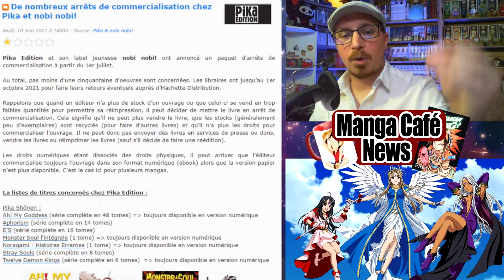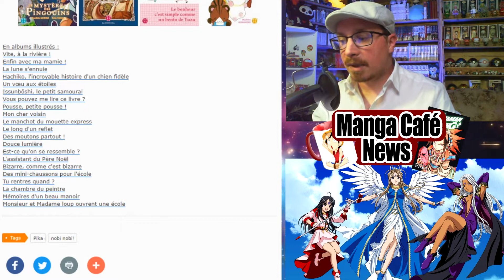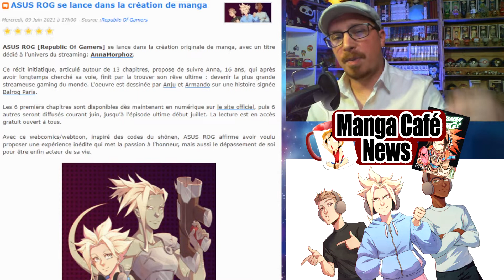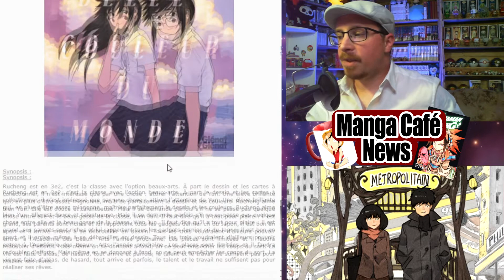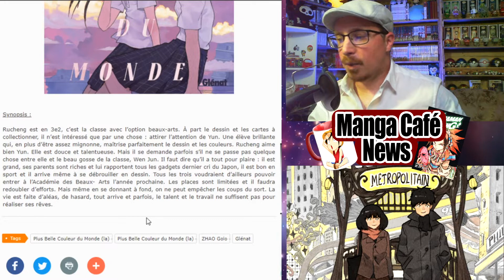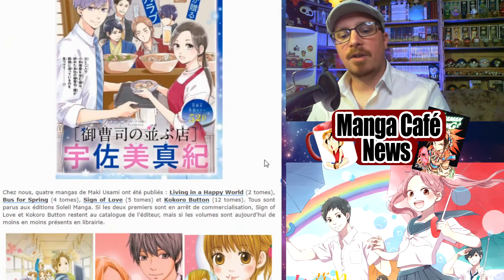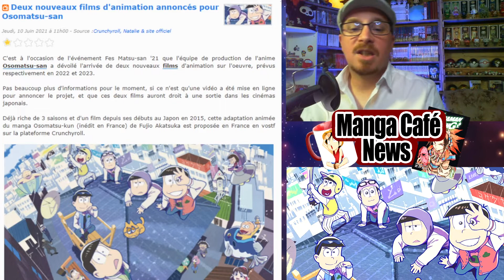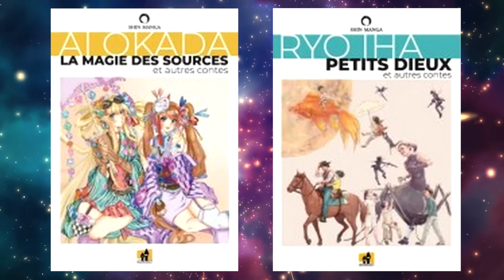Manga café news: Les arrêt de commercialisation chez Pika 📚 ASUS ROG lance un manga 🎮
Bon visionnage !

Venez voir ou revoir les lives sur la chaine secondaire :
Nos partenaires :
Bannière réaliser par Anthox Colaboy